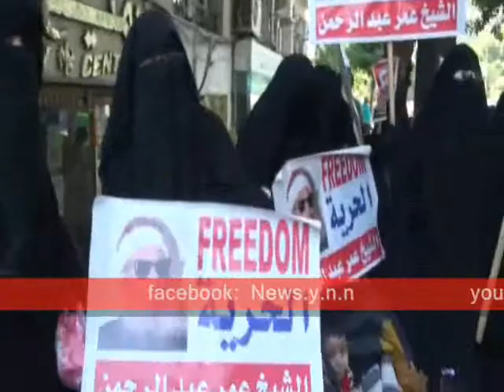عواجيز و أطفال فى وقفة أمام السفارة الأمريكية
عواجيز و أطفا لفى وقفة أمام السفارة الأمريكية يطالبن بسورعة إفراج عن الشيخ عمر عبد الرحمن